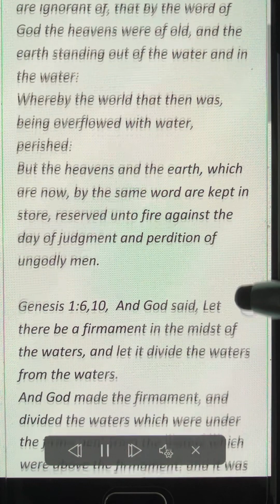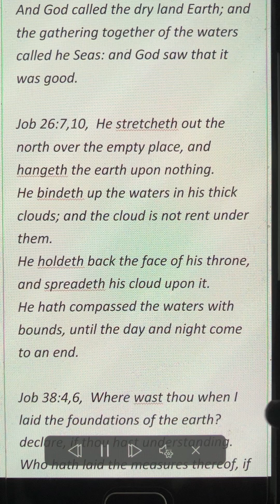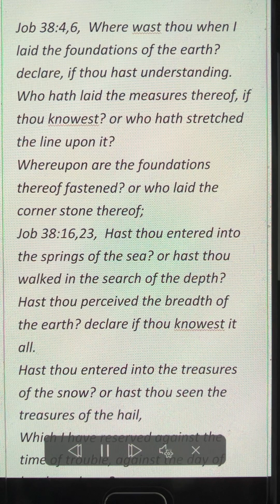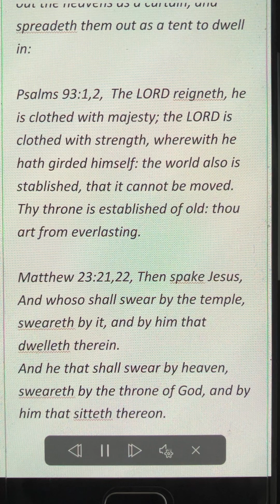It is he that sitteth upon the circle of the earth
2 Peter 3:5,7, For this they willingly are ignorant of, that by the word of God the heavens were of old, and the earth standing out of the water and in the water:
Whereby the world that then was, being overflowed with water, perished:
But the heavens and the earth, which are now, by the same word are kept in store, reserved unto fire against the day of judgment and perdition of ungodly men.

Genesis 1:6,10, And God said, Let there be a firmament in the midst of the waters, and let it divide the waters from the waters.
And God made the firmament, and divided the waters which were under the firmament from the waters which were above the firmament: and it was so.
And God called the firmament Heaven. And the evening and the morning were the second day.
And God said, Let the waters under the heaven be gathered together unto one place, and let the dry land appear: and it was so.
And God called the dry land Earth; and the gathering together of the waters called he Seas: and God saw that it was good.

Job 26:7,10, He stretcheth out the north over the empty place, and hangeth the earth upon nothing.
He bindeth up the waters in his thick clouds; and the cloud is not rent under them.
He holdeth back the face of his throne, and spreadeth his cloud upon it.
He hath compassed the waters with bounds, until the day and night come to an end.

Job 38:4,6, Where wast thou when I laid the foundations of the earth? declare, if thou hast understanding.
Who hath laid the measures thereof, if thou knowest? or who hath stretched the line upon it?
Whereupon are the foundations thereof fastened? or who laid the corner stone thereof;
Job 38:16,23, Hast thou entered into the springs of the sea? or hast thou walked in the search of the depth?
Hast thou perceived the breadth of the earth? declare if thou knowest it all.
Hast thou entered into the treasures of the snow? or hast thou seen the treasures of the hail,
Which I have reserved against the time of trouble, against the day of battle and war?

Isaiah 40:21,22, Have ye not known? have ye not heard? hath it not been told you from the beginning? have ye not understood from the foundations of the earth?
It is he that sitteth upon the circle of the earth, and the inhabitants thereof are as grasshoppers; that stretcheth out the heavens as a curtain, and spreadeth them out as a tent to dwell in:

Psalms 93:1,2, The LORD reigneth, he is clothed with majesty; the LORD is clothed with strength, wherewith he hath girded himself: the world also is stablished, that it cannot be moved.
Thy throne is established of old: thou art from everlasting.

Matthew 23:21,22, Then spake Jesus, And whoso shall swear by the temple, sweareth by it, and by him that dwelleth therein.
And he that shall swear by heaven, sweareth by the throne of God, and by him that sitteth thereon.